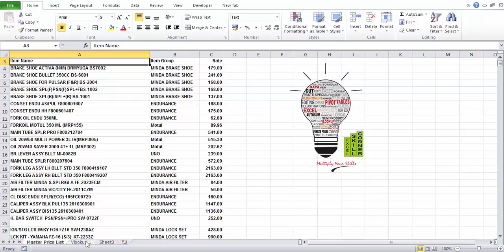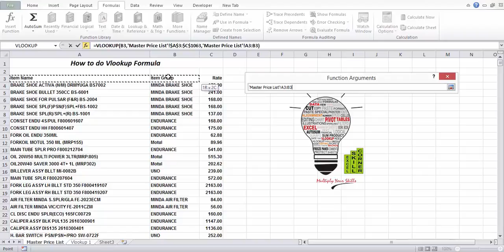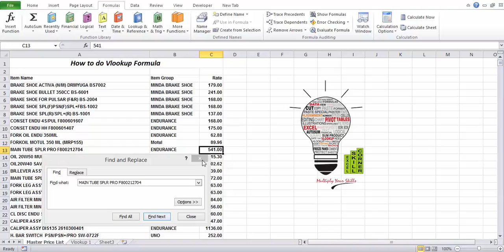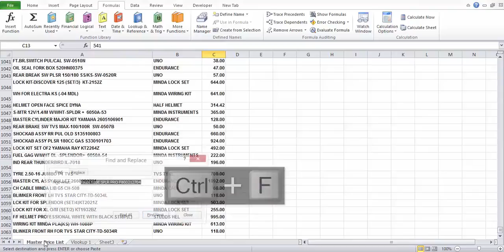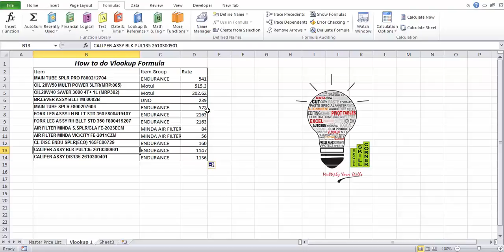How to do Vlookup Formula in Malayalam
In Microsoft Excel Vlookup formula is very important and useful formula, In this video we are discussing how to get the related item from the database using Vlookup Formula